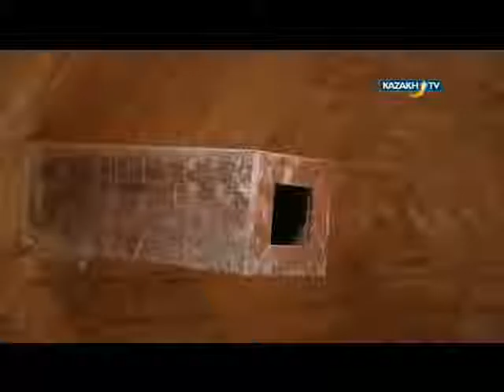"Archeology" #8 (14.01.2016)-Kazakh TV-eng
Today in our program:
Roads of the great silk road. Long time ago caravans were crossing over the valleys of Syrdaria and Talas. Southern Kazakhstan was one of the liveless trips of the maintred rood of madivil times.